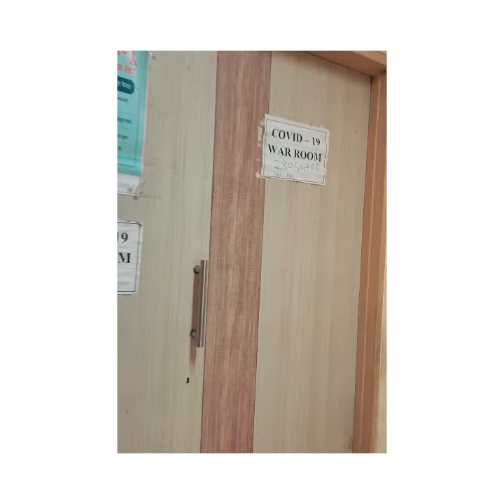COVID DUTY | R / South Ward | BMC | COVID-19 War Room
BMC R/SOUTH WARD

First Job and a memorable one❤️
I guess I was lucky I got a chance to work with such hardworking seniors and skilled colleagues.
Was a short journey but taught me skills and lessons i would remember throughout my life.
Thank you to all who took part in this amazing work ❤️